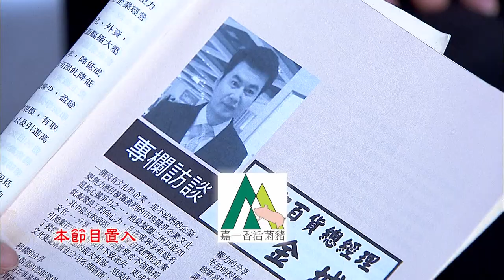[預告]民視春花望露@20160617